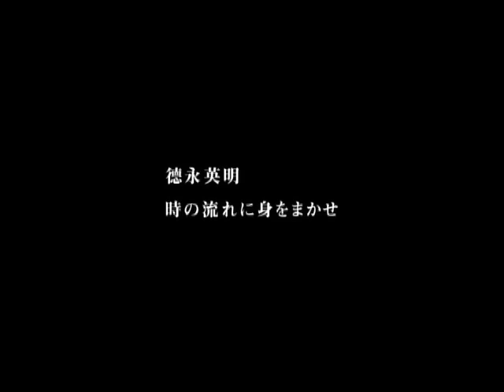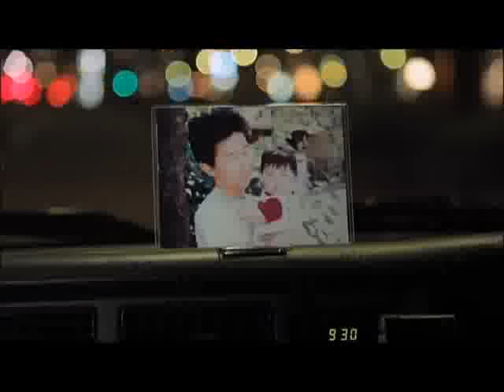徳永英明 / 時の流れに身をまかせ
HIDEAKI TOKUNAGA / TOKINO NAGARENI MIOMAKASE

・Album 『Vocalist 4』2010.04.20 ON SALE